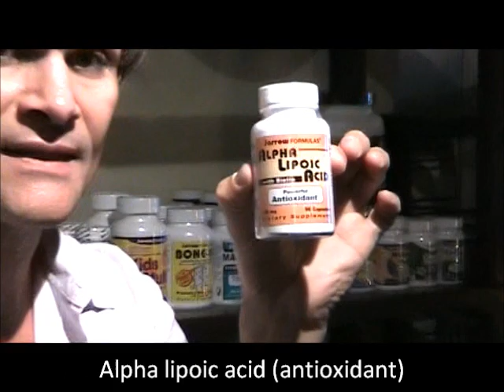Los Angeles Chiropractor: Essential Vitamins for Total Body Wellness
Los Angeles chiropractor, Dr. Nick Campos discusses the essential vitamins necessary to achieve and maintain optimal health and total body wellness.  In this video, Dr. Campos explains each vitamin's role in proper nutrition and dietary health.